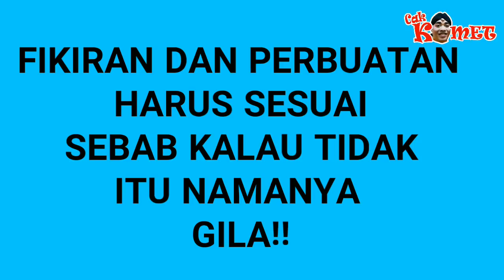Mencoba Begadang dengan Cara Lain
Konten Hiburan yang berisi tentang
Hiburan buat semua pemirsa yang membutuhkan hiburan

Pengen Nanggap Cak Komet :
*Hiburan acara wayang
*Campursari
*Elektune dll